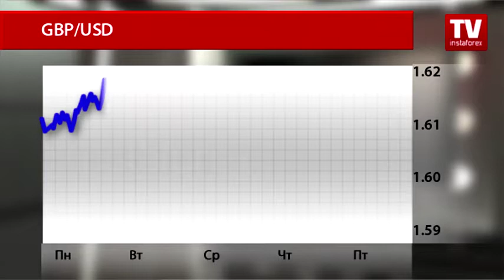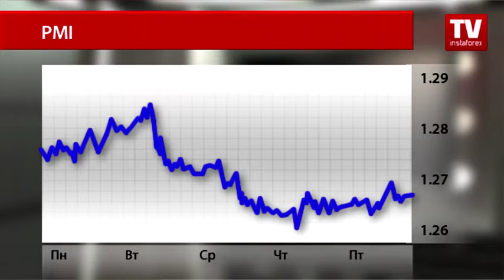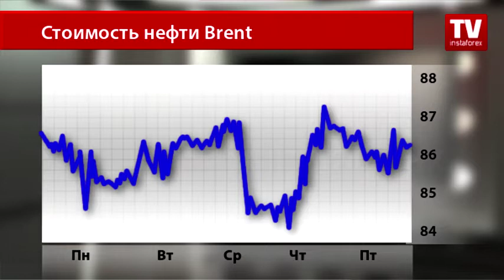Динамика валютного и товарного рынков